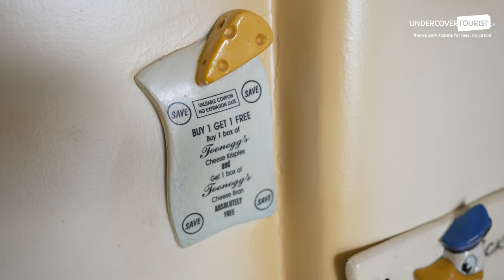Minnie’s House Full Tour in Newly Reimagined Toontown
Step foot in the pinkest house in Toontown- Minnie Mouse’s! Minnie’s house is full of frills, flowers, and of course… CHEESE! From the living room with art from Walt’s Silly Symphonies, to her sitting room with a vanity fit for a mouse, Minnie’s house is exactly what you would expect this pink polka-dotted fashionista to live in. Be sure to take in all the details from Minnie’s kitchen! Her refrigerator is full of cheese, her washing machine is full of happy dishes, and her oven us baking a cake for Mickey’s Birthday! You might even catch Minnie herself outside drinking tea in her outdoor gondola! Photopass photographers are ready to capture a special moment with Mickey’s sweetheart.